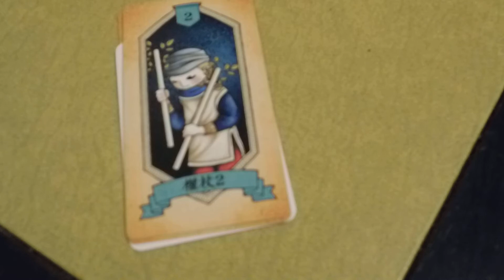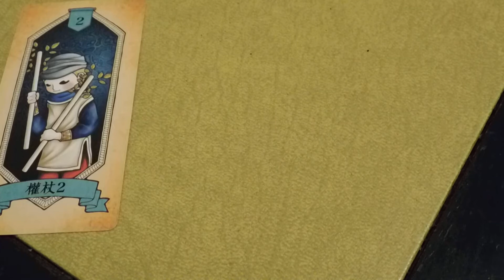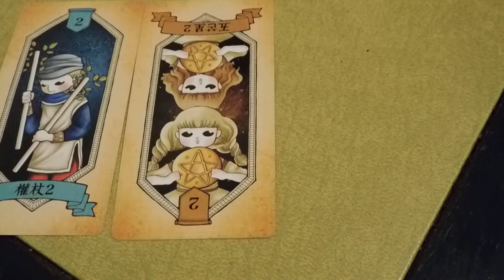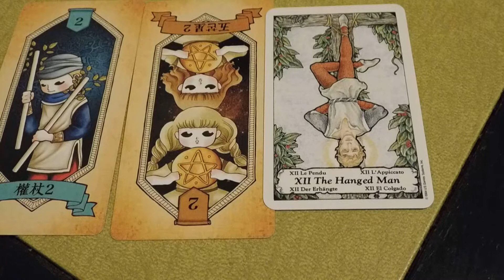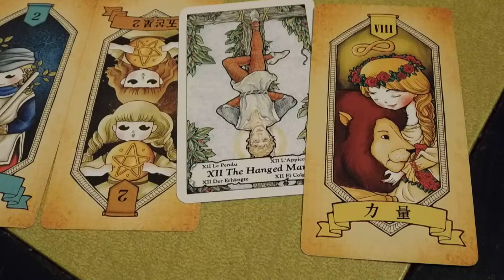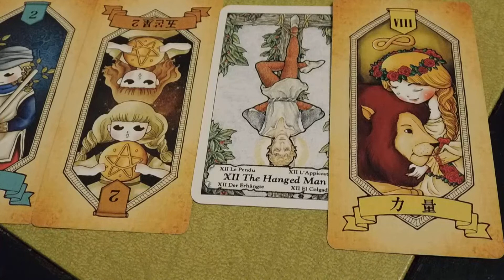Libra December 30, 2020 Full moon, Cold moon in Cancer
1. What is my current emotional state?

2. How can I develop my sense of security?

3. What can my vulnerability teach me?

4. Where is my sensitivity heightened this cycle?